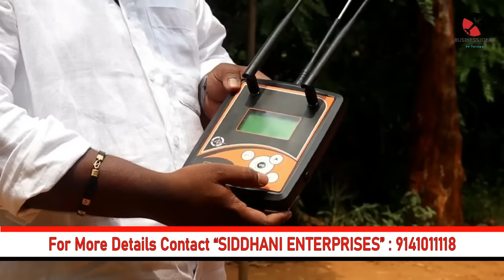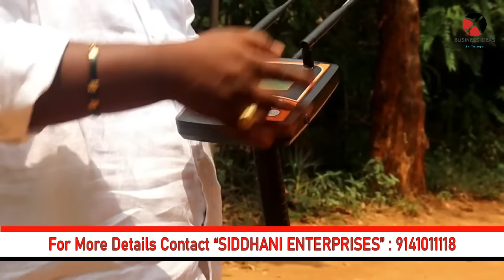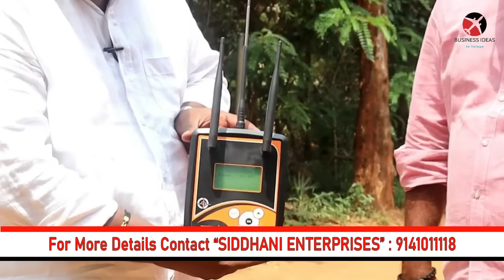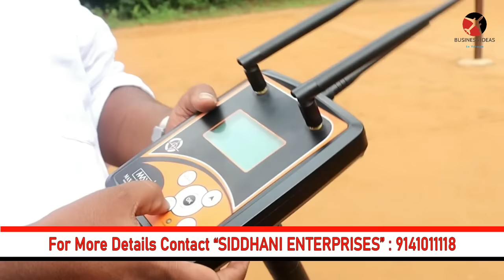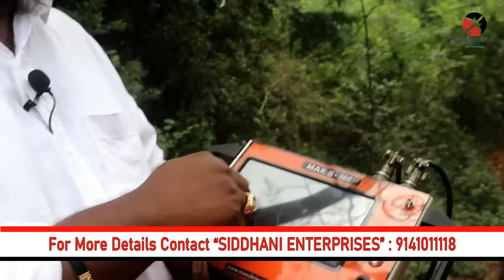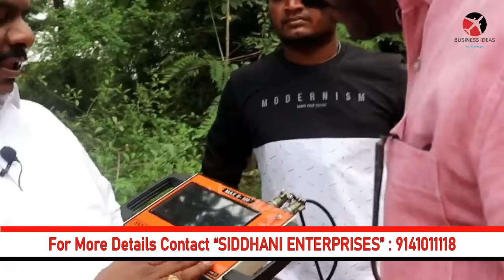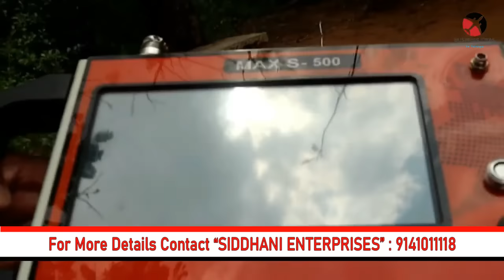బిజినెస్ ! Small business ideas! New business idea's! business ideas ! Low Investment Business Idea